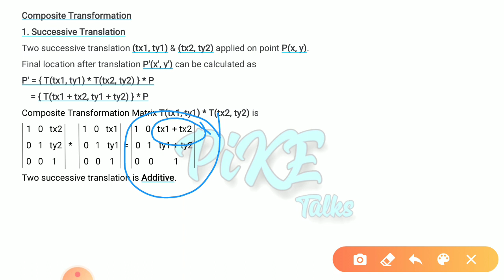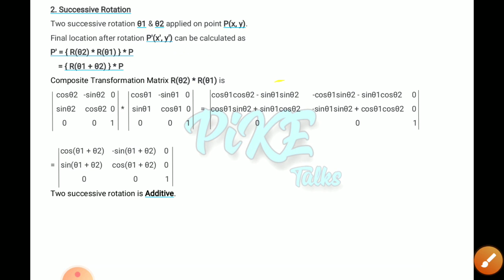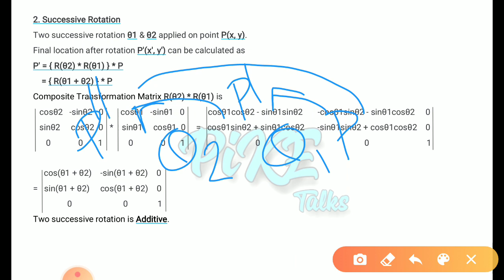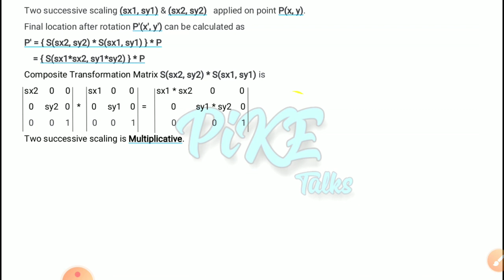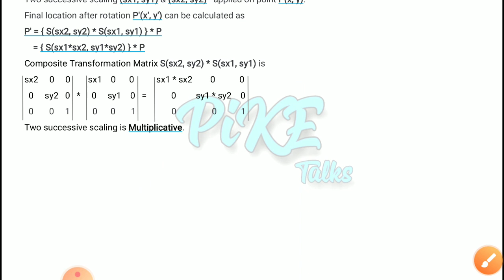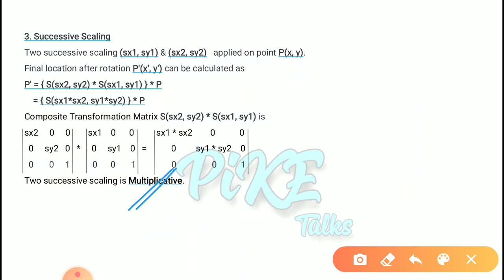Composite Transformation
Composite Transformation Equation
Successive Translation
Successive Rotation
Successive Scaling

Reflection:
Homogenous Coordinat Representation: